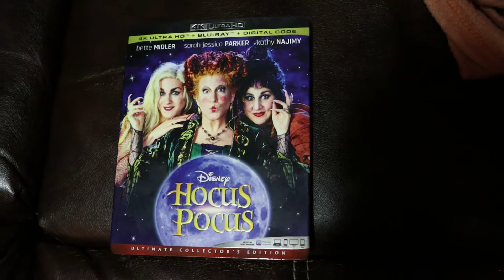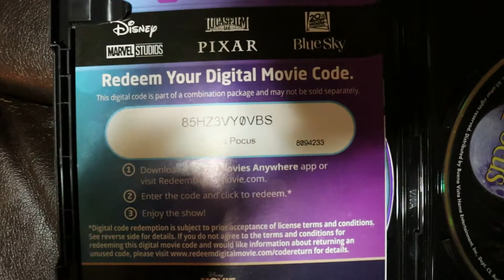Hocus Pocus 4K Ultra HD Blu-Ray REVIEW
hocuspocus 4kHere I review the new 4K transfer of the classic 1993 Halloween film, "Hocus Pocus." Want some good cheese on ultra hd? If so, look no further. Enjoy!